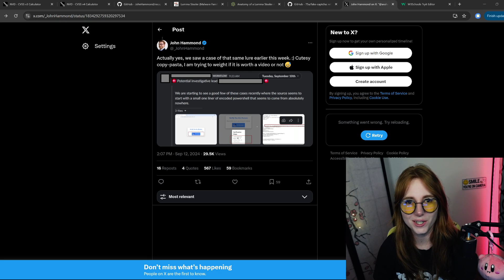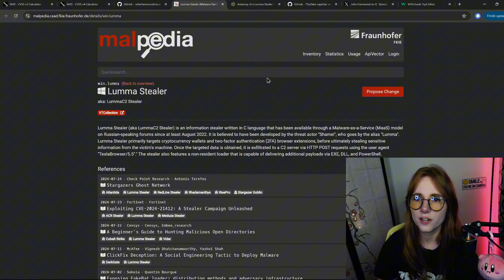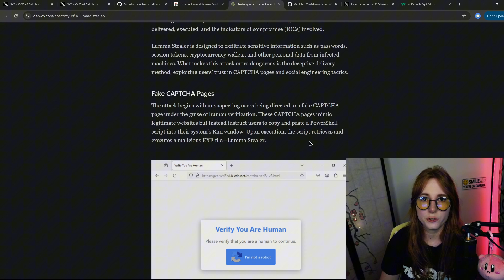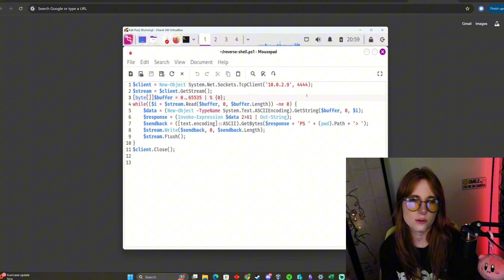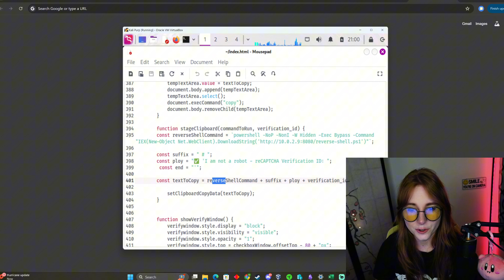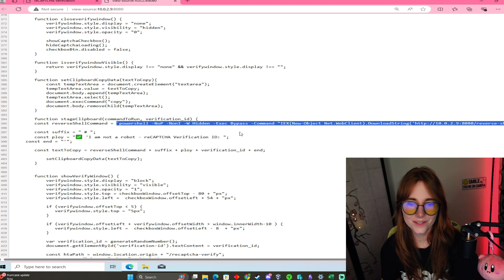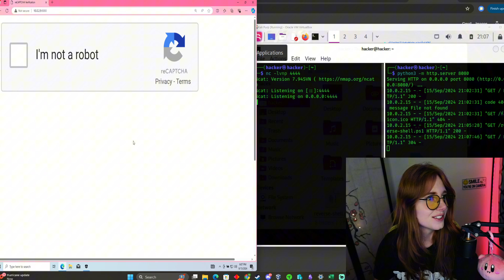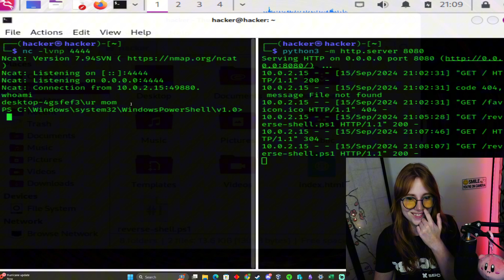Hacking with a CAPTCHA | Reverse Shell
All of this is LEGAL in a lab environment !!!